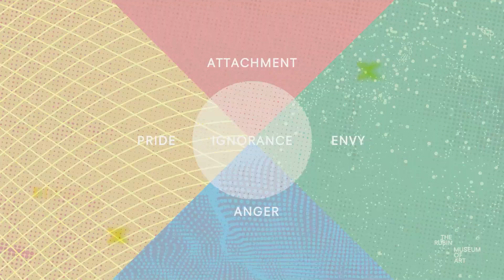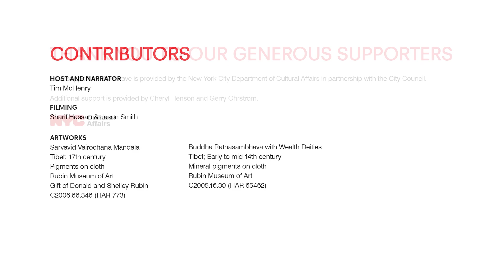Jean Grae and Dr. Philip Corlett on Pride: Brainwave: Emotions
How can we recognize when pride stands in the way of progress? When does ego become central to performance? Jean Grae, a performer and true renaissance artist, will discuss the emphasis and impact of pride and ego-centricity in this competitive and fast-paced environment. To unpack the flaws of these attitudes in the entertainment industry and beyond, cognitive neuroscientist Dr. Philip Corlett will break down the ways in which our perceptions of self are ultimately a delusion, prompting us to re-imagine industries less centered on “I” and more centered on “we.”

This talk is part of the Rubin Museum’s 2022 “Brainwave: Emotions” program series. Based on the teachings of the Vairochana Mandala, which inspired the Rubin Museum’s Mandala Lab, the “Brainwave: Emotions” talk series focuses on challenging emotions and how we might transform them.

For more inspiring conversations about the transformative power of our emotions, listen to Season 2 of the Rubin Museum’s podcast AWAKEN.

ABOUT THE RUBIN MUSEUM OF ART
The Rubin Museum of Art in Chelsea, New York City, explores and celebrates the diversity and uniqueness of Himalayan art, ideas, and culture across history and into the present. With its globally renowned collection, largely centered around the Tibetan Plateau, the Rubin fosters understanding and appreciation of this region by relating its art and ideas to our shared human experience today. Inspired by the philosophical traditions of Buddhism and Hinduism and aligned with ongoing research into learning, behavior, and the brain, the Rubin offers innovative exhibitions and programs that examine provocative ideas across the arts and explore the mind. Through this work, the Museum serves as a space for reflection and personal transformation, opening windows to inner worlds so visitors can better navigate outer ones.